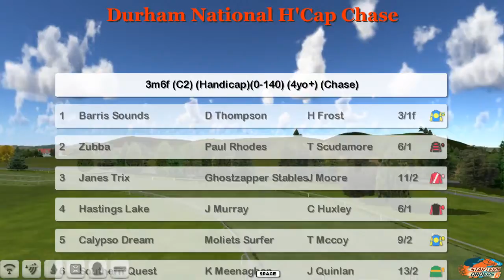NH WK13 R22 Durham National H'Cap Chase